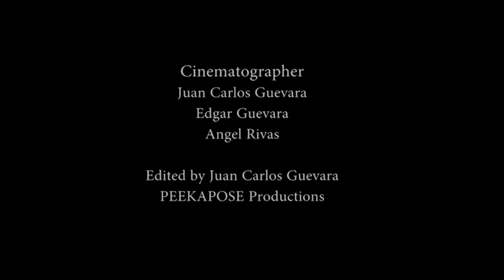Bronx Fashion Week, Adriane interview with Dira Ve of Peekapose Productions - BXFW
Flora Montes CEO of Bronx Fashion and Adriane Crespo Executive Producer is interviewed by Dira Ve and Juan Carlos Guevara Of PEEKAPOSE Productions.
BXFW Bronx Fashion Week along with Affinity Health Plan bring on a fashion show for everyone.  Emerging designers have a platform to showcase their designs in a terrific venue.

Bronx Week's annual Fashion Week showcase at the Bronx Museum of Arts. Founder Flora Montes describes the Legacy Fashion events as one that is empowering and inclusive events of all time.

Events Done Right!!! For all of your special event needs, @peekapose  is the team you want to hire to coordinate your next event.
No budget too small!